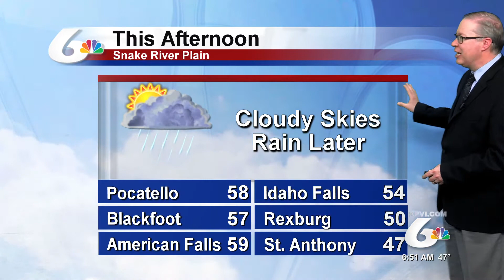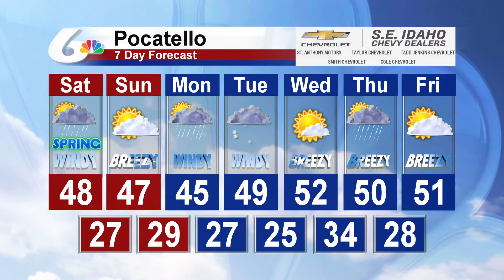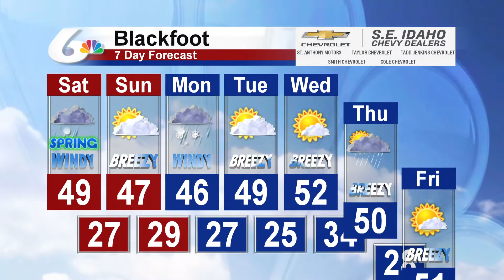Matt Davenport's Forecast for March 19